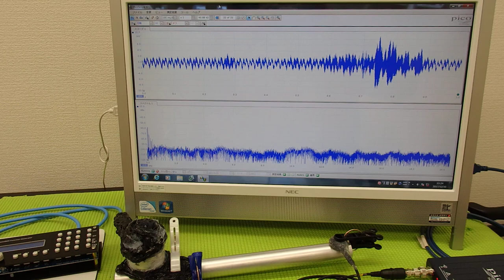超音波プローブによる金属部品の表面改質 ultrasonic-labo